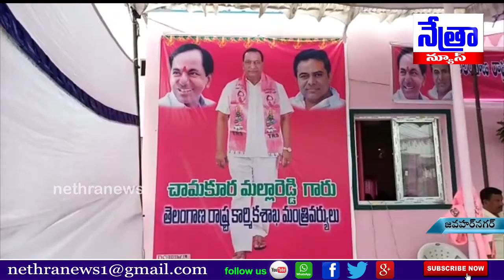మేడ్చల్ జిల్లా కాప్రా మండల్ జవహర్ నగర్ పరిథిలో మంత్రి చామకూర మల్లా రెడ్డి పర్యటన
|| Nethra News || Jawahar Nagar ||